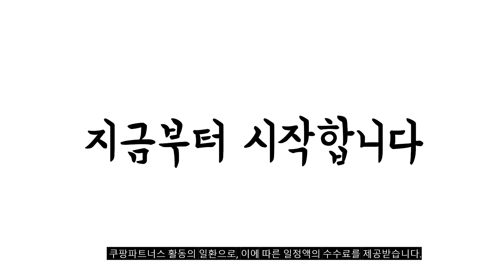2024년 빈폴키즈패딩 판매 추천순위 BEST10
❤️❤️❤️ 빈폴키즈패딩 구매 가격 평점 리뷰 정리해 봤어요! ❤️❤️❤️
각 제품의 상세 정보는 영상 고정댓글에 있습니다
자세기 보기를 클릭해주세요

[00:06]
10위. #[빈폴키즈] [시즌오프30%]보아플리스 2종 패딩 세트 라이트 핑크 [105,730원]

[00:11]
9위. #[100%정품] 빈폴 키즈 여아 체크 포인트 덕다운  [189,500원]

[00:17]
8위. 국내매장판 빈폴키즈 그린 에센셜 체크 롱 다운 [369,000원]

[00:22]
7위. 국내매장판 빈폴 키즈 바서티 패딩 점퍼 - [186,250원]

[00:28]
6위. 빈폴 키즈 BEANPOLE KIDS 덕다운 한줌 경량 [122,800원]

[00:33]
5위. 샤이니 덕다운 하프패딩 베이지 (BI3X38U02A) [172,230원]

[00:39]
4위. 23FW 샤이니 덕다운 하프패딩 (3종 택1) [172,230원]

[00:44]
3위. #[빈폴키즈] 여아 퍼포인트 덕다운 롱패딩 그레이 (BI3X38G013) [232,080원]

[00:50]
2위. #[빈폴키즈] 여아 퍼 후드 덕다운 롱패딩 블랙  [232,080원]